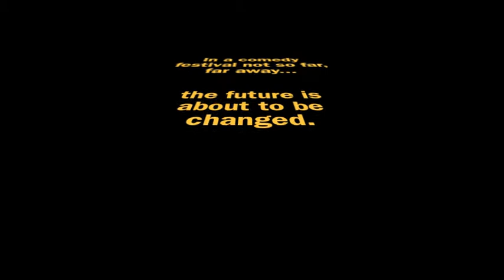Graham Clone Promo - MICF 2013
Promo clip for the upcoming Melbourne International Comedy Festival show: Ross Daniels - Graham Clone 'This Future is Incorrect'. 27 Mar- Apr 20, Three Degrees, QV Building, Melbourne.